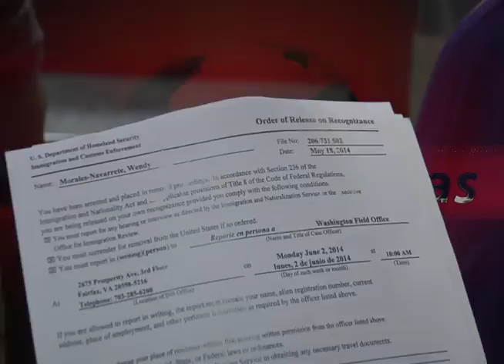Madre guatemalteca viaja miles de millas, paga miles de dólares por su hija Demi.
En plena crisis humanitaria del 2014, el amor de una joven madre guatemalteca la hace viajar miles de millas y pagar miles de dólares por traer con ella a su hija Demmy a los Estados Unidos Nora sufre lo indecible, pero, lo logró? Felicitamos a todas las madres mexicanas, guatemaltecas, salvadoreñas y de otros países que hoy celebran su día.